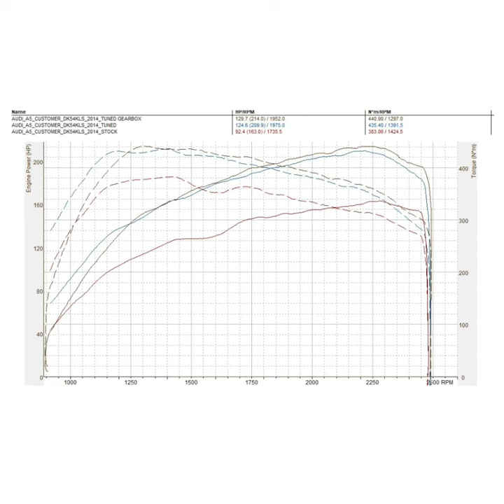Audi A5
Audi A5 in today for a custom stage one remap, Gearbox remap and dyno with a carbon clean to finish
Going from 163BHP and 383NM torque
Stage one going to 209BHP and 435NM torque
Stage one and gearbox getting 214BHP and 440NM torque
By remapping the gearbox it increases the performance and drivability of automatic geared vehicles. It helps the gearbox keep up with the extra power from a remap, this make gear change more responsive and smoother, it can also add bit more bhp to the car.
full health check done before and after our remapping services